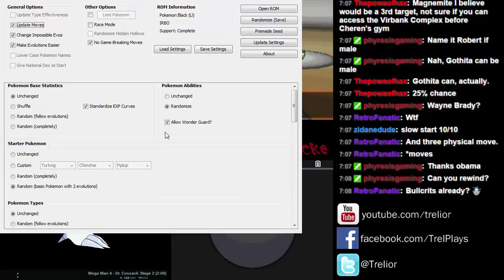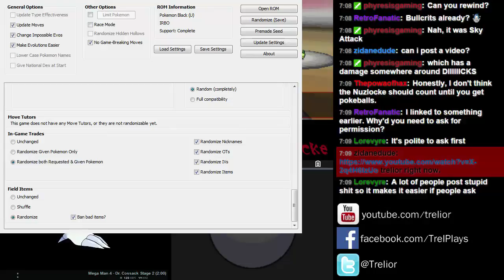Yet Another Randlocke Black Session 1 Part 0